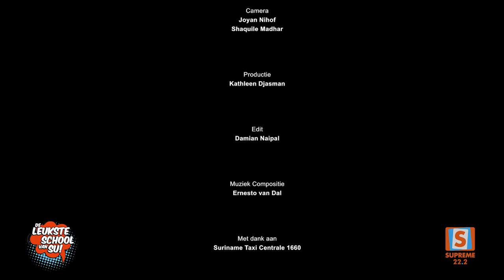De Leukste School Van Su - Vakantie editie 1660 deel 2